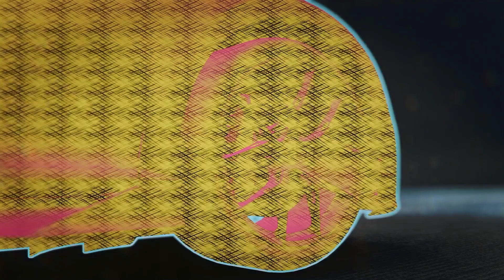Need for Speed™ Unbound | Zawrót głowy | (#43) | PL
Need for Speed™ Unbound na PS5 na "Intensywnym" poziomie trudności.
Zawrót głowy
Kategoria s+
Jak grać w NFS Unbound?
Trudny początek?
Zapraszamy do oglądania kolejnych odcinków rozgrywki z NFS Unbound w każdy wtorek.